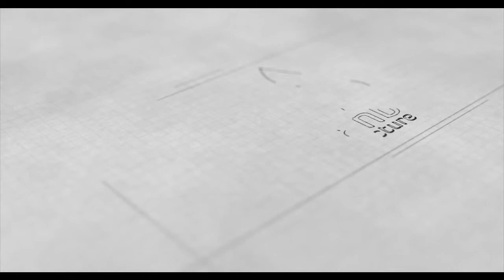MADINA - R. JAMAL ALIF | AN NASYIIN AL-BANJARI